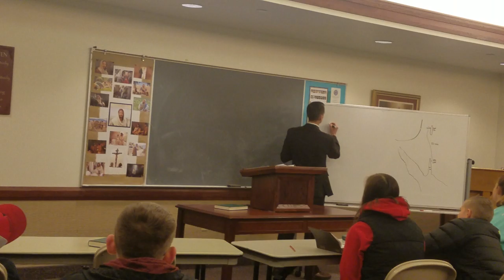Sandpoint Seminary Class- Joseph Richards- 1/10/2020